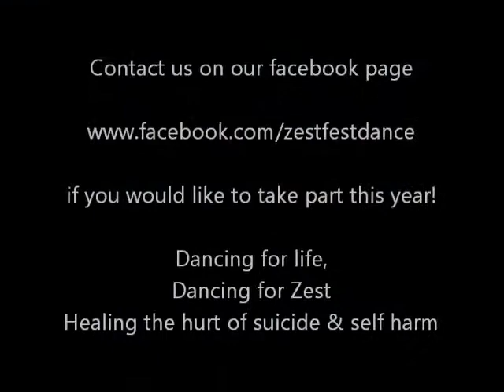Zest Fest 2013 - The Whole Group Irish Dance to Pink, Black Eyed Peas & A Lot More